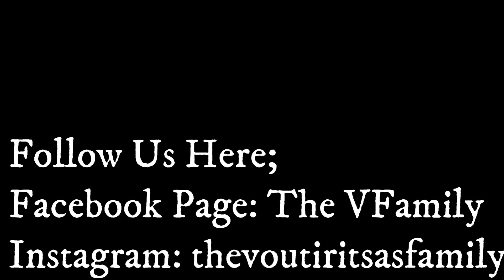LDR Vlog #12 | EPISODE #14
The VFamily 40Ft. SHIPPING CONTAINER Experience -

                                     "OUR STORY"
We, TASSO & MICCA, Met In The PHILIPPINES in 2011. Our LIFE Began In LOVE With Life In Front Of Us—All Of The Fantastic & Troubling Times Included. While In The Philippines In 2017, WE Decided To Start Our FAMILY VLOG. We Use It To Document Our Lives For Our CHILDREN & To REMEMBER The Times We Had FOREVER.

We Have 4 Children: 2 GIRLS 2 BOYS
VASILIA ELENA - Silia (2012)
VALENTINA - Tina (2014)
ANASTASIOS JR - Tj (2016)
VASENDO - Lv (2017)

        Active Vlogging (NOVEMBER 2018)

The VFamily STORE:
(COMING SOON. . .)